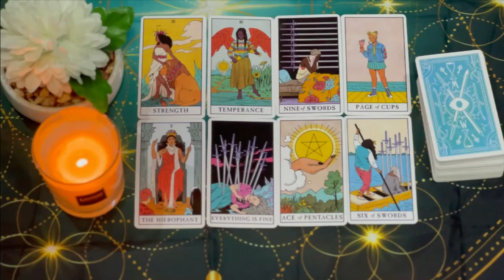GEMINI WARNING GEMINI⚠️ THIS IS EXACTLY THEIR PLAN 🎭 & YOU HAVE NO IDEA 😢OCTOBER 2024 TAROT